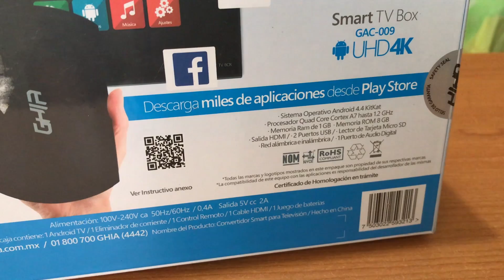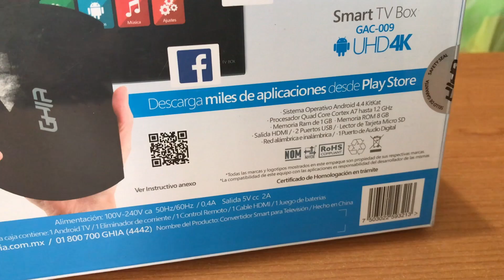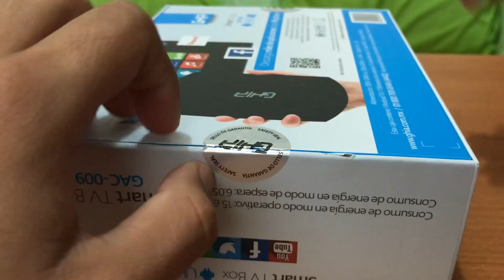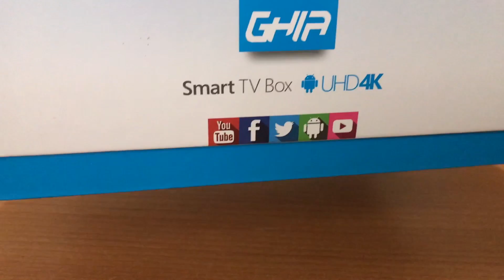Unboxing Smart tv Box GHIA ¿Solucion al roku TV?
Información sobre Roku